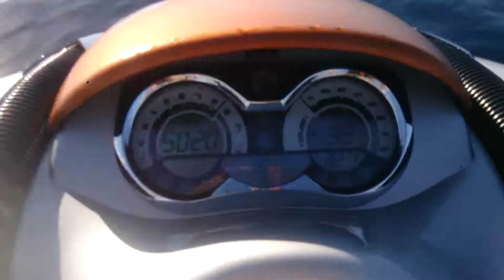Around Malta and Gozo Marsalforn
7-9-13  -  Figure of eight around malta and gozo  -  Marsalforn on a Seadoo RXP-X 255